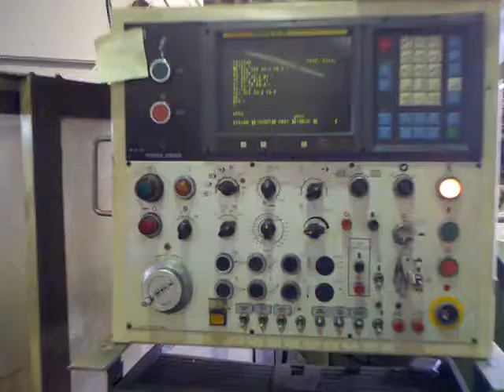Yam vmc cnc machining center